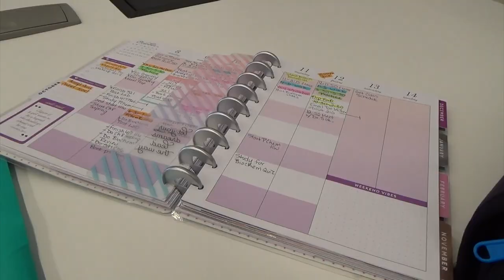A Day in the Life: Biochemistry Major | Salisbury University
Here is a day in my little biochemistry college life!! Let's see if I fail this quiz!